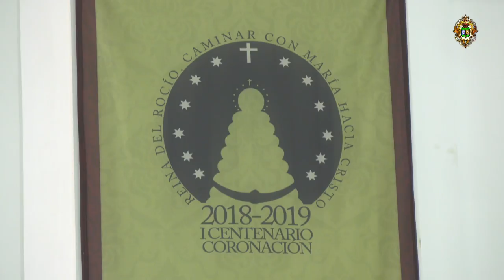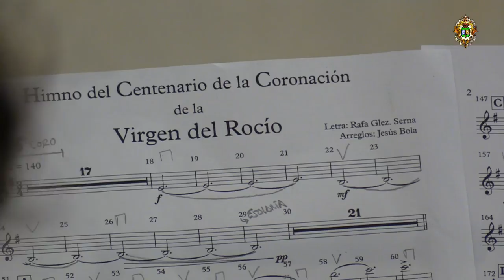Exaltación y Presentación del Himno del Centenario de la Coronación Canónica de la Virgen del Rocío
La Exaltación está a cargo de Rafael Gonzalez Serna y los artistas que intervienen en el Himno son:
Joana Jiménez
José Manuel Soto
Arturo Pareja Obregón
Manuel Lombo
José Manuel "El Mani"
Juanini Marismeños
María de la Colina
Macarena de la Torre
Rafael González Serna
Juan Rafael Pérez-Vera
Siempre Así
Mª Victoria y Bárbara Barón

Corales:
Escolanía de Los Palacios
Coro de la Hdad. Matriz de Ntra. Sra. del Rocío
Jarcha (Polifónica)